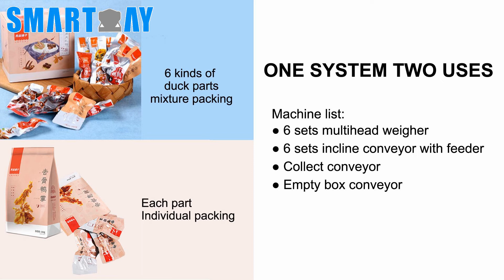Six set packaging lines for mixture snack